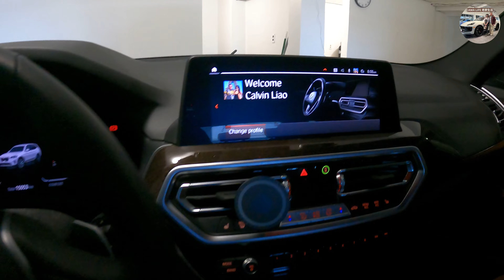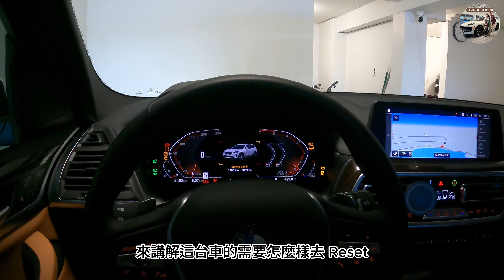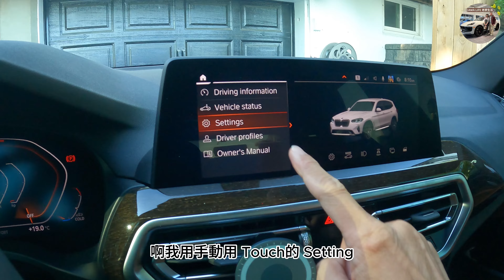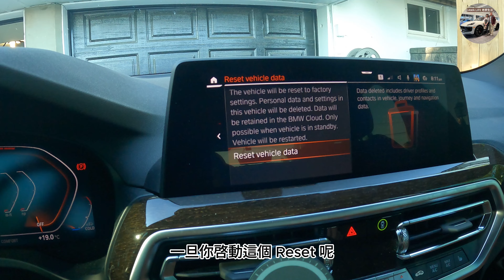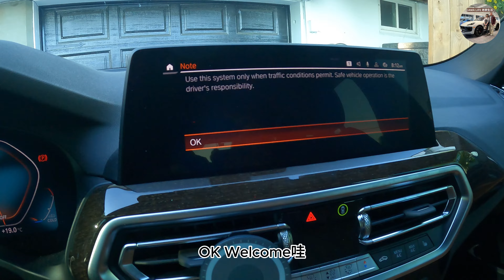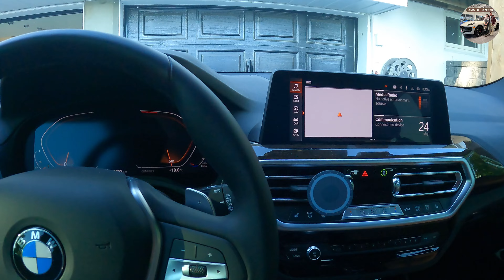我把老婆的 BMW X3 給賣了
老婆的愛車 2023 BMW X3 實在是問題有點多，買不到半年電瓶沒電換了新的，結果換了之後導致螢幕常常不明原因會黑屏，加上椅子有點異音所以決定在老婆生日當天把它給換了，給老婆一個生日禮物！

而我的Porsche Cayenne 也順便去換了夏季胎，買了車後因為直接換上冬季輪胎組所以夏季跑胎都還沒開過，21 寸的跑胎非常的帥氣啦！